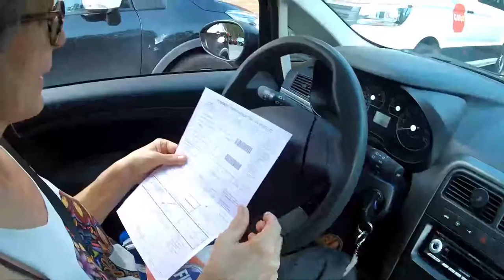Fiat Punto POV